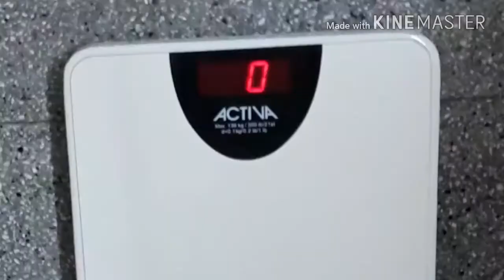HOW I LOST 4 KGS IN ONE MONTH | 100% EFFECTIVE AND SAFE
HOW I LOST 4KGS IN ONE MONTH?
100% EFFECTIVE AND SAFE

Hi mga friends! WELCOME kung bago ka sa channel ko at sa mga old friends ko WELCOME BACK! In this video share ko sa inyo ang thoughts ko about this product and kung effective nga ba sya sakin.

Sana na enjoy nyo mga friends at
Bago kayo umalis mga friends,

Retail: QAR 60

✔NANO 10X FAST SLIM BURNER